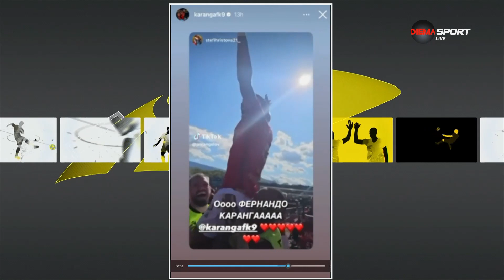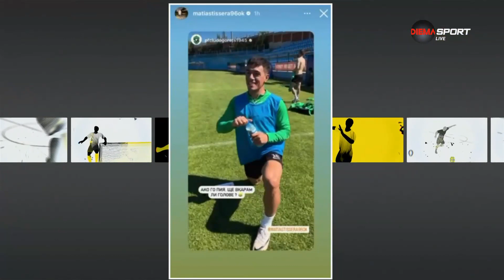Най-интересното от социалните мрежи преди Ботев Враца - Крумовград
Вижте най-интересното от социалните мрежи преди Ботев Враца - Крумовград.